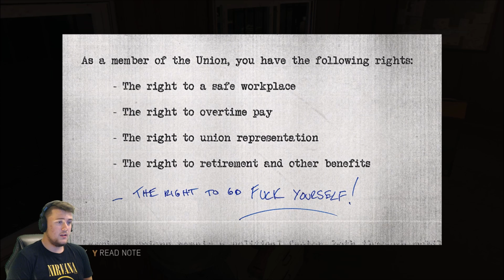MY CAR!!!!! | Mafia Prt.9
DUDE WHERES MY CAR?

And remember guys have a good day, peace!!

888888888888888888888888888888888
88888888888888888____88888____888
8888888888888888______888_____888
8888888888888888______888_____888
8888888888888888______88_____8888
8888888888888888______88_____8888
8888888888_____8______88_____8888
8888___88______8______8_____88888
888_____8______8______8_____88888
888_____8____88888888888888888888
8_8_____8___88________________888
8_8_____8__88__________________88
8__888888_888_________888_______8
8_________88________8___________8
8____________8888888____________8
88_____________88_______________8
88_______________88_____________8
888_______________8___________888
88888_____________8__________8888
888888____________________8888888